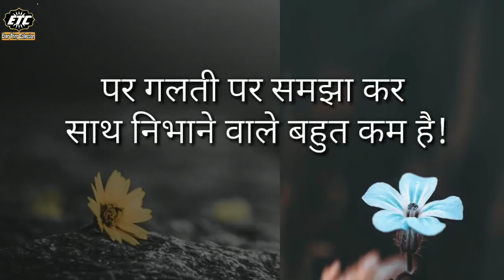😥 Emotional Lines On Life, Sad Life Quotes Video, Heart Touching Quotes Hindi, ETC Status Video